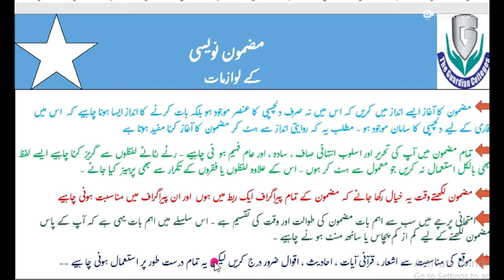Lec#16 Urdu 2nd year حصہ گرائمر مضمون نویسی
Urdu 2nd year  حصہ گرائمر مضمون نویسی